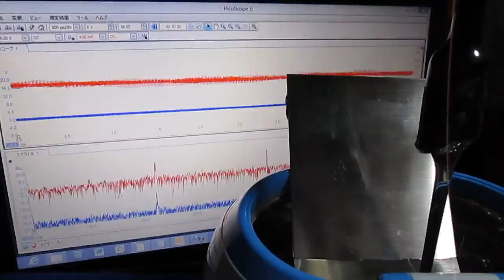メガヘルツの超音波洗浄‹基礎実験› Ultrasonic cleaning （basic experiment）